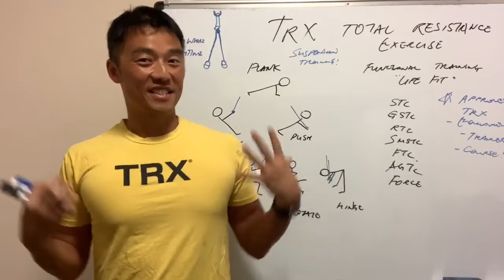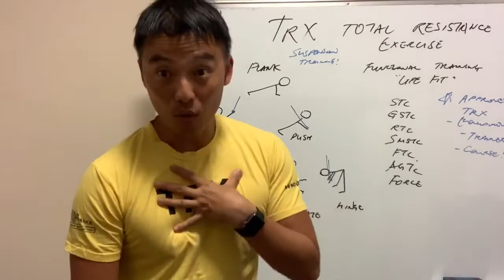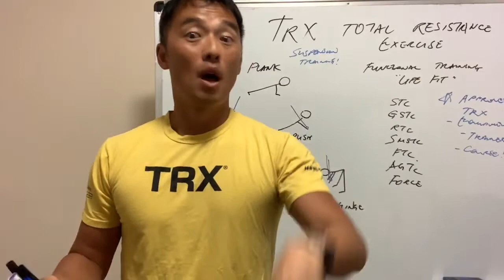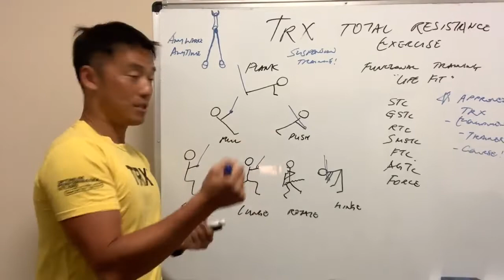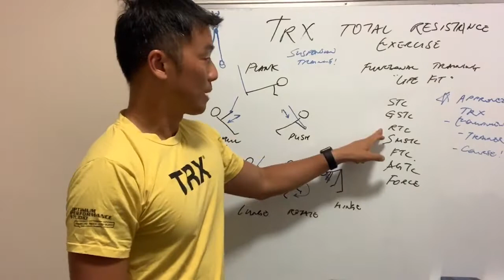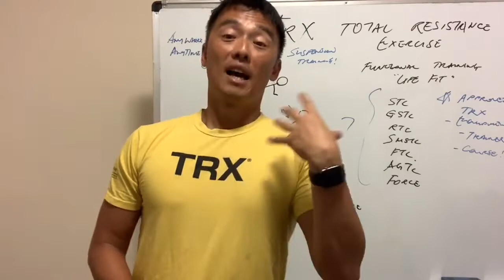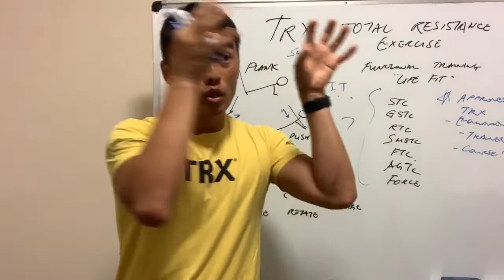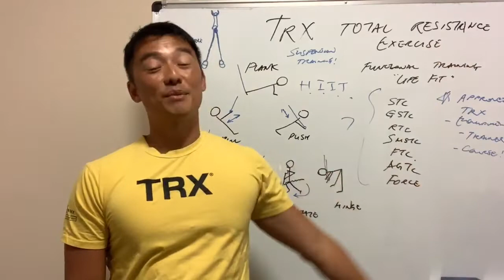(廣東話) Henry So蘇浩剛國際網球導師及教練 TRX的重要性☝🏻☝🏻☝🏻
Henry So蘇浩剛國際網球導師及教練 TRX的重要性￼☝🏻☝🏻☝🏻
💪😍大家需要知的￼